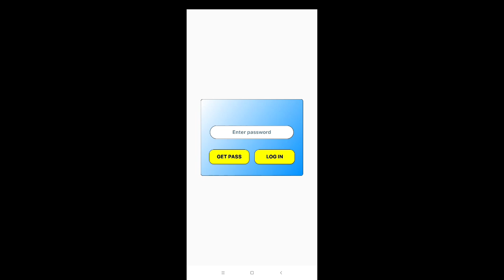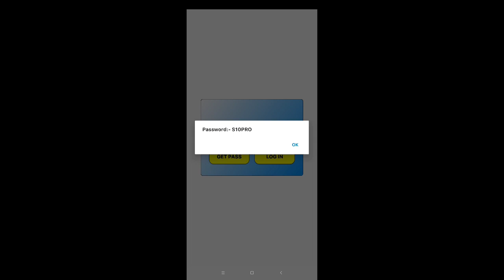free fire glitch file | ff glitch file | ff max glitch file-S10GAMING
Free fire glitch file | ff glitch file | ff max glitch file |free fire max glitch file  no password

SKIN TOOLS PRO NEW UPDATE || SKIN TOOLS PRO NOT WORKING || SKIN TOOLS PRO MAX NOT WORKING

الروابط في مربع التعليقات

OB34 UPDATE GLITCH FILE❗FULL I CON GLITCH PACK ❗FREE FIRE VIP GLITCH OB35 PACK❗GLITCH AFTER UPDATE